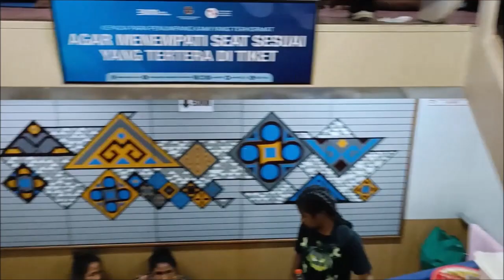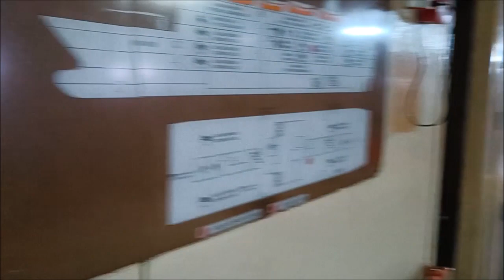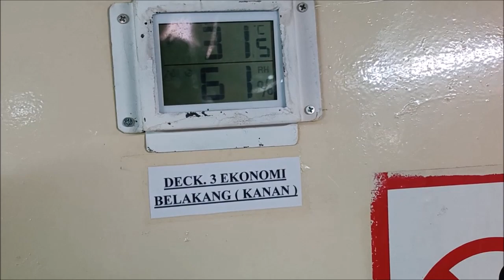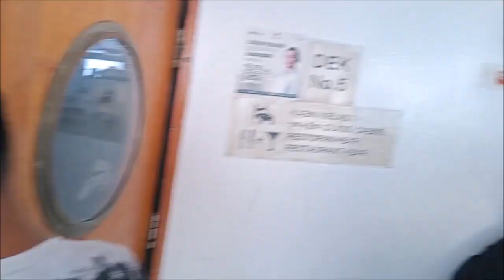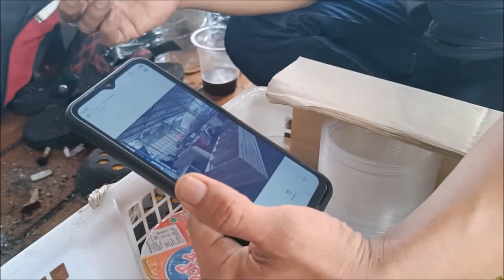2500 Penumpang, Begini Suasana KM AWU Penumpang NON Seat Dari Bima, Bali, Surabaya, Kumai.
11 Juni 2023

Syalom
Om Swastiastu
Namo Buddhaya
Salam Kebajikan

Ini adalah Video series saya Ngetrip bersama KM AWU Milik PT Pelni.

Tayangan ini ditayangkan Setiap Hari dengan jam tertentu, di channel setengah manusia setengah malaikat.
Bersama Christian Siagian sebagai Pemain Utama, Kameramen, Editor, Excecutive Produser, dengan jabatan Tergantung Bajet.

video jalan jalan keliling indonesia dengan kapal pelni
(ada juga sih dengan transportasi lain seperti Bus, Kereta Api, Pesawat, biar tayangannya ada terus…).
Sekian deskripsi dari saya, jika kurang berkenan, ya gapapa juga sih.

Ttd. B.S.F.Christian Siagian S.Pd
Kamera HP Realme 9Pro+
Editing By Laptop.
Terimakasih..
Like, Komen, Share & Subsribe

Oh iya, tayangan ini bukan tayangan dekorasi rumah cantik atau gambar simetris ala Wes Anderson, jadi gak usah ngeliat estetik apa nggak.
Kalo gak demen, nontonnya tutup mata aja.